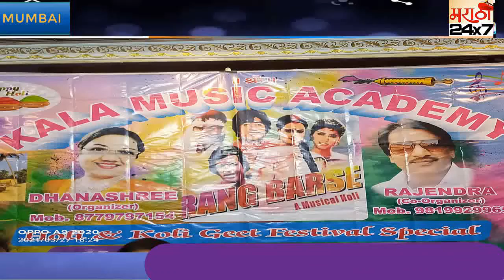होळीच्या सणांनिमित्त “रंग बरसे” हया म्युझिकल होळी गीतांचा कार्यक्रम मैसूर हॉल, माटुंगा येथे